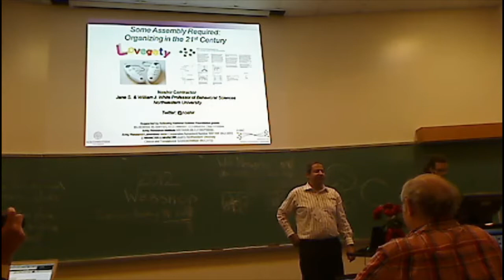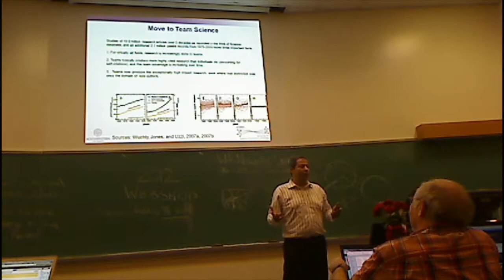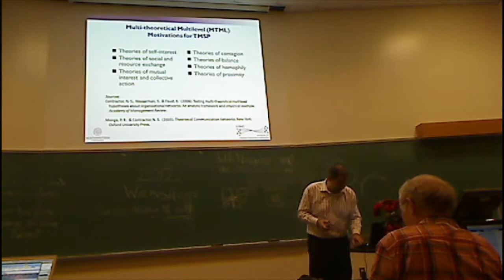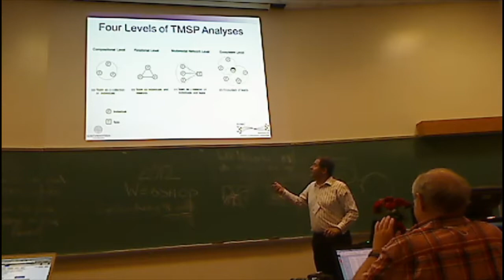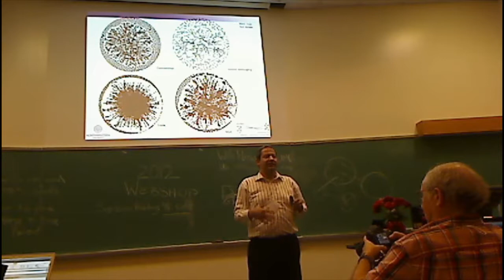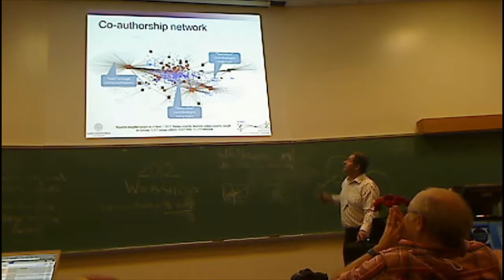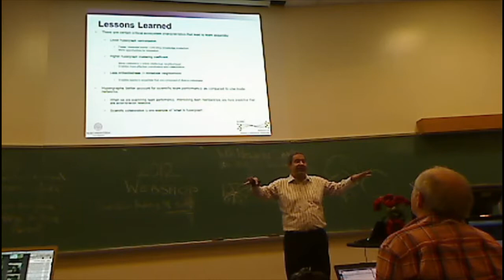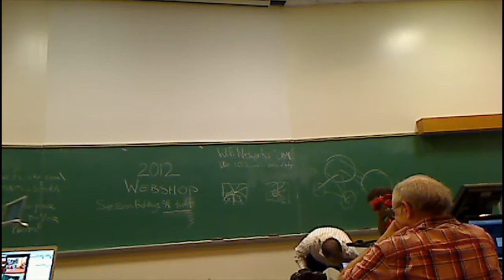Noshir Contractor - "Some Assembly Required" - Summer Social Webshop 2012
Summer Social Webshop 2012

Noshir Contractor (@noshir), Northwestern

Recent technological advances provide comprehensive digital traces of social actions, interactions, and transactions. These data provide an unprecedented exploratorium to model the socio-technical motivations for creating, maintaining, dissolving, and reconstituting into teams -- for research, business, or social causes. Using examples from research in virtual organizations and massively multiplayer online games, Contractor will argue that Network Science serves as the foundation for the development of social network theories and methods to help advance our ability to understand the emergence of effective teams. More importantly, he will argue that these insights will also enable effective teams by building a new generation of recommender systems that leverage our research insights on the socio-technical motivations for creating ties.